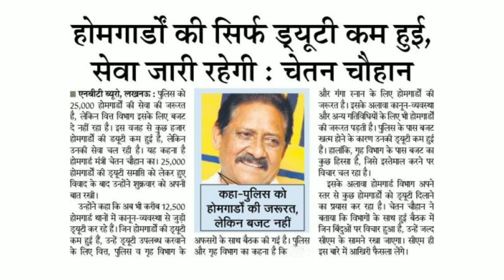UP HOME GUARD LATEST NEWS TODAY || 25000 HOME GUARD LATEST NEWS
up home guard,उत्तर प्रदेश होमगार्ड,
up home guard bharti 2018,
up home guard 19000,
up home guard latest news,uttar pradesh home guard news,
uttar pradesh home guard,

Dosto Is Video Me Maine Aapko  - Me Explain Karne Ki Koshish Ki Hai Ummeed Hai Aapko Ye Video Pasand Aayegi.